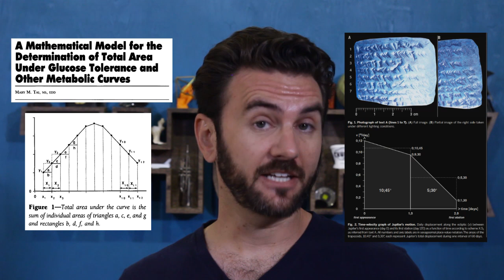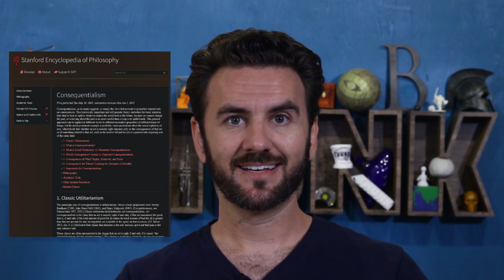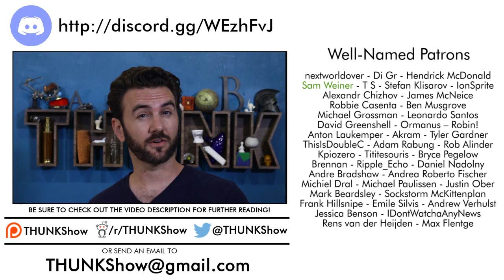225. Relexicalization: Extraneous Renaming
Every generation invents its own lingo - language naturally evolves & develops over time. But quietly re-inventing terminology for stuff that’s already named (“relexicalization”) can be a move with far-reaching political & epistemic consequences.

Learn to Write Badly : How to Succeed in the Social Sciences (Billig, 2013)

The Burden of Knowledge and the oDeath of the Renaissance Manp: Is Innovation Getting Harder?! (Jones, 2008)

A Mathematical Model for the Determination of Total Area Under Glucose Tolerance and Other Metabolic Curves (Tai, 1993)

Ancient Babylonian astronomers calculated Jupiter's position from the area under a time-velocity graph (Ossendrijver, 2016)

Neologisms to describe neologisms: Philosophers of science and terminological innovation (Ahmad, 1999)

Re-inventing the wheel: Why not? Many do.

Unburdening the Shoulders of Giants: A Quest for Disconnected Academic Psychology (Krpan, 2020)

The Disruption Machine: What the gospel of innovation gets wrong (Lepore, 2014)

Yo, where's my Juicero? A survey of talent in Silicon Valley (Squires, 2021)

The modern/colonial hell of innovation economy: future as a return to colonial mythologies (Tarvainen, 2022)